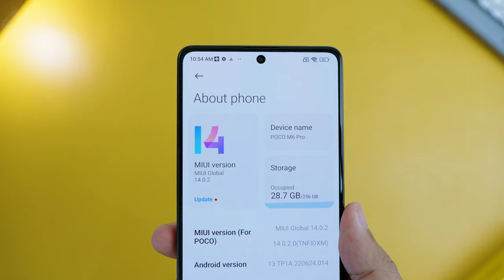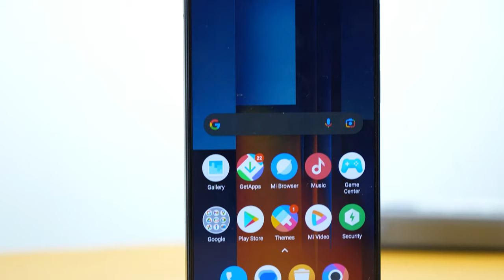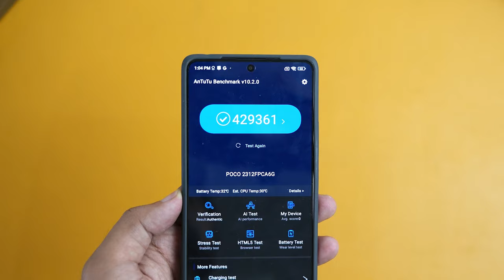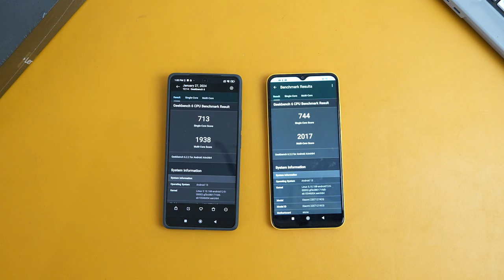Helio G99 Ultra! Ancaman Poco X Series - Poco M6 Pro Apa Bedanya dengan M4 pro!?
Link Pemeblian
Poco M6 Pro : habis